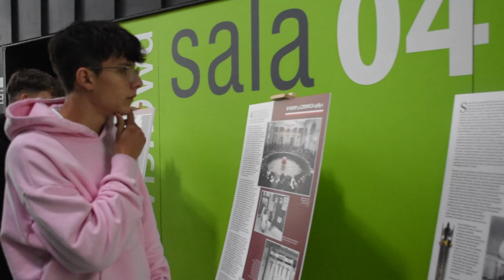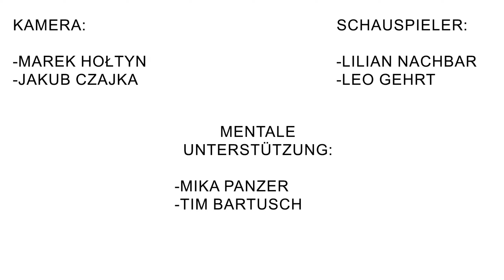Kołobrzeg szlakiem turysty [DE]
[PL] Wideo zrealizowane we współpracy SienkiewiczTV i Młodzieży Niemieckiej podczas Warsztatów Kultura Koło Brzegu.

[DE] Video erstellt in Zusammenarbeit mit SienkiewiczTV und der Deutschen Jugend während der Kulturworkshops in Koło Brzegu.